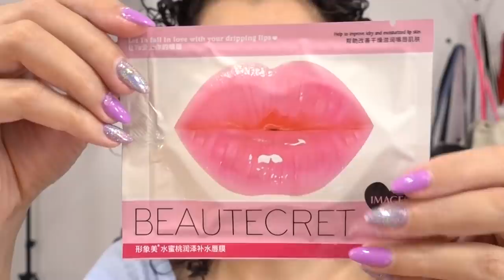FIZ UM SPA DAY PRA COMEÇAR 2022!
Quero começar 2022 com o pé direito minha gente! por isso resolvi fazer um spa day pra dar inicio a esse ano da melhor forma e vou levar vocês comigo! Corre pra ver!

♥ AMO VOCÊS ♥